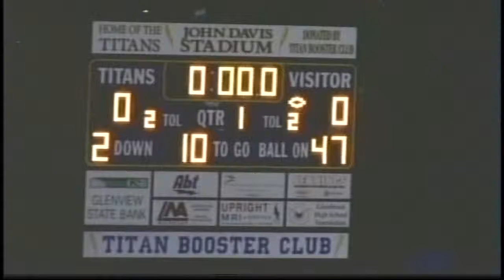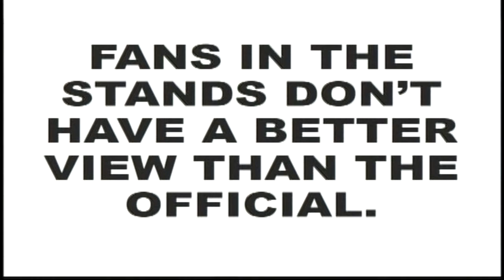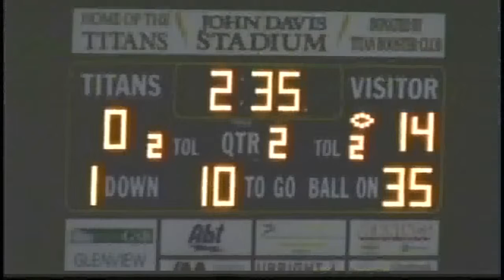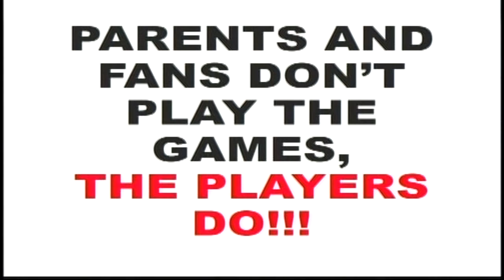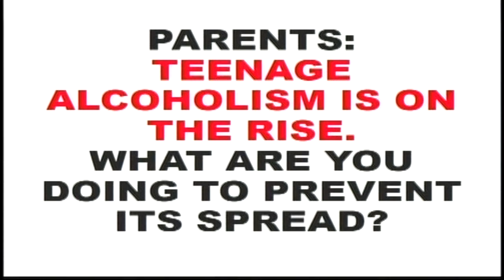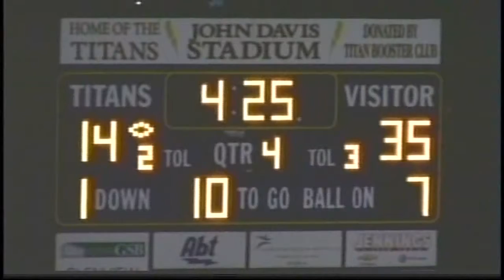New Trier football v Glenbrook South 10 16 15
New Trier Trevians try to rebound from their lone loss of the season, going on the road to face the Glenbrook South Titans.